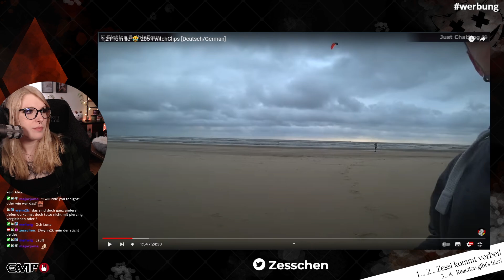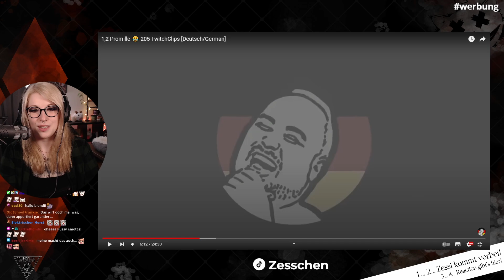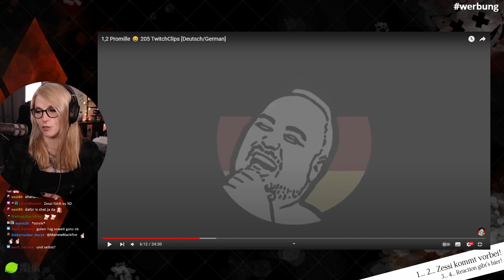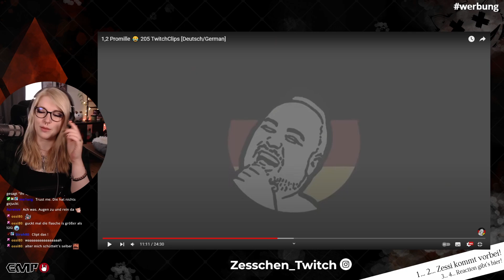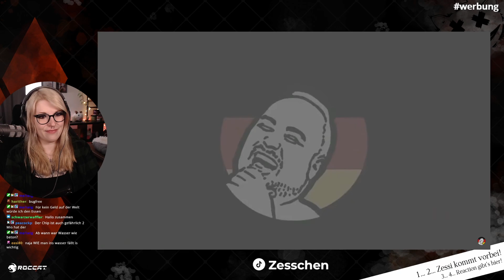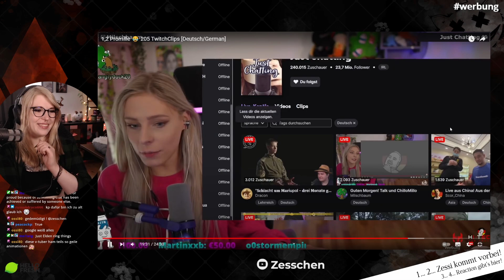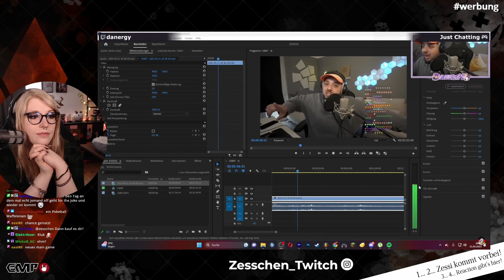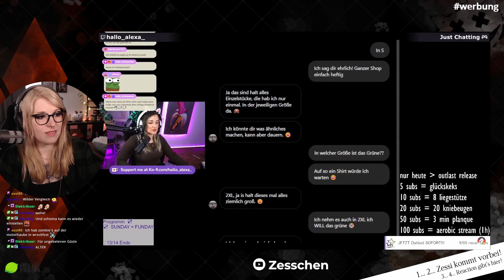zesschen Reagiert 👀 TwitchClipsGermany 205 [Deutsch/German]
zesschen reagiert auf die besten Clips der Woche.